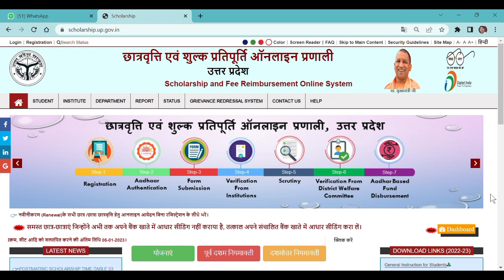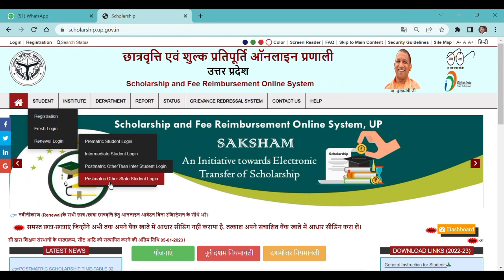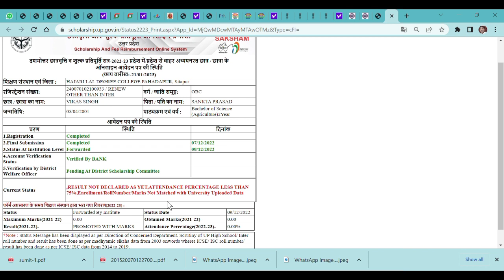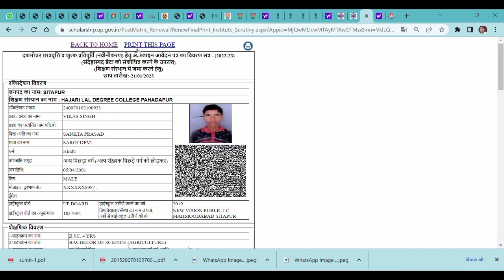Up scholarship correction kaise kare 2022-23❘ Up scholarship ke form me correction kaise kare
up scholarship ke form me correction kaise kare
up scholarship me correction kaise kare
up scholarship correction date 2022-23
up scholarship correction date kab aayega
up scholarship me income certificate change kaise kare up scholarship me bank account kaise change

scholarship status kaise checkkaren
scholarship status 2021-22 kaisecheck kare
scholarship status kaise checkkare
scholarship status
scholarship status kaise checkkare 2022
scholarship status check